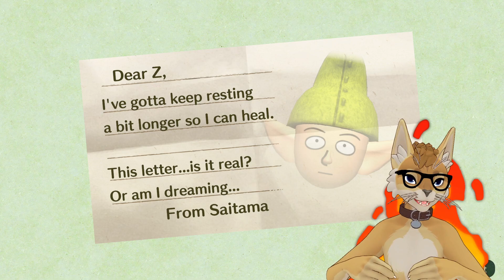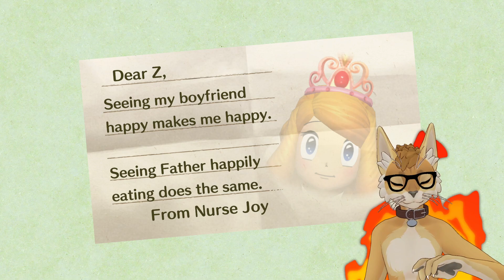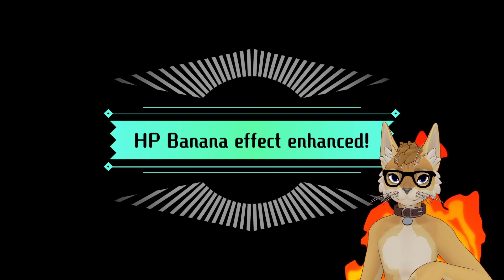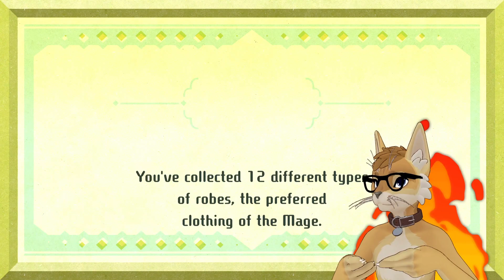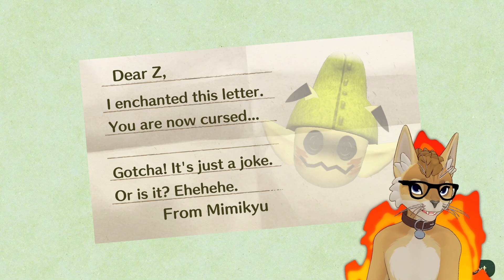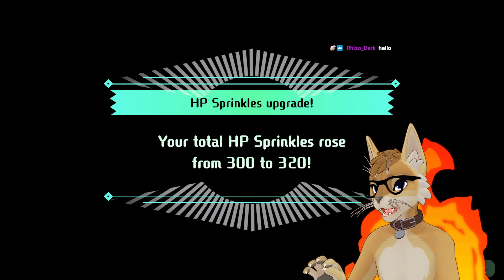Miitopia --PART 12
Want to purchase my art on products? Visit my RedBubble!

To see WIP shots and other works, visit my Twitter!